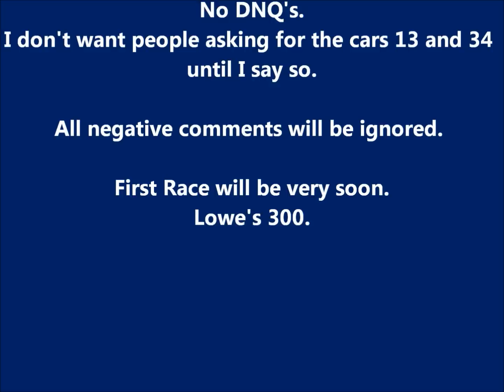Lowe'sCupSeries Season 1 rules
Here are the rules. Don't like them? Post a comment.